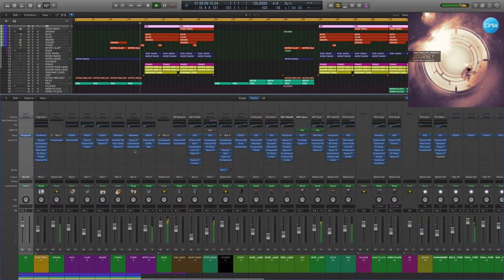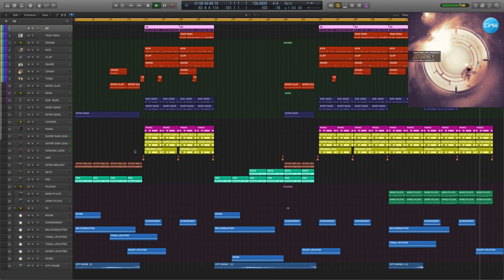Journey Logic Pro X Template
Genre: Future Bass
BPM: 135
Produced: BY Insight
DAW: Logic Pro X